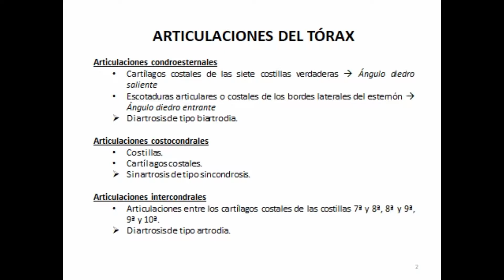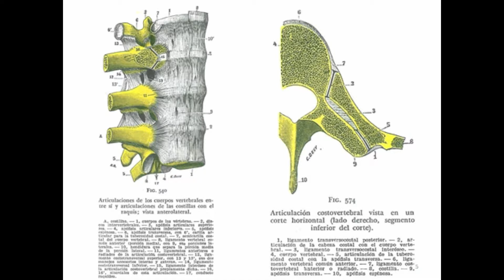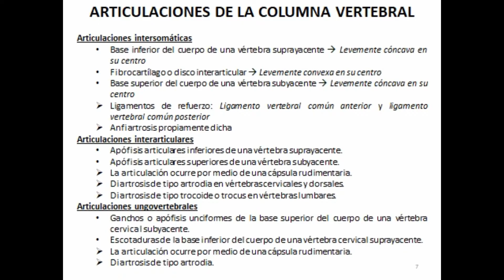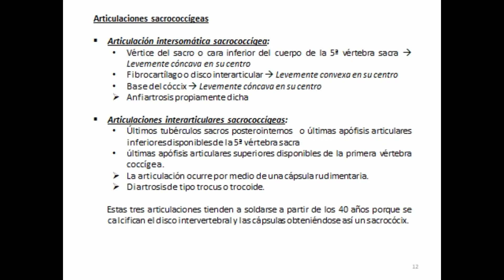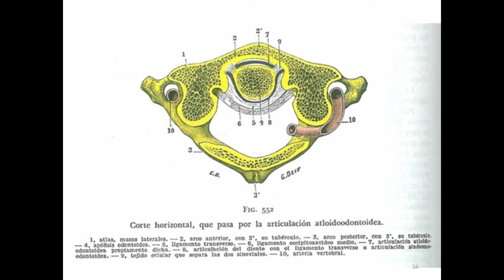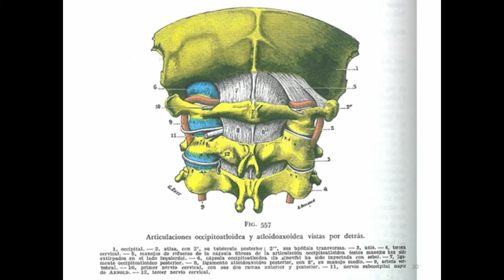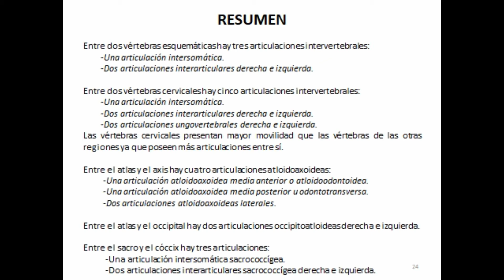Guía de las ARTICULACIONES del CUELO y el TRONCO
+Articulaciones del tórax
     -Condroesternales
     -Costocondrales
     -Intercondrales
     -Costovertebrales
+Articulaciones de la columna vertebral
     -Intersomáticas
     -Interarticulares
     -Ungovertebrales
     -Atloidoodontoidea
     -Odontotransversa
     -Atloidoaxoidea lateral
     -Intersomática sacrococcígea
     -Interarticulares sacrococcígeas
     -Occipitoatloideas

Si quieres profundizar más sobre Anatomía, puedes adquirir los siguientes materiales de apoyo en Amazon:
👉 Atlas de anatomía humana (F.H. Netter). 7ª Edición
👉 Sobotta. Atlas de anatomía humana 3 vols., 24e
👉 Gray. Anatomía para Estudiantes. 3ª Edición
👉 Colección Prometheus. Texto y Atlas de Anatomía. 3 Tomos
👉 Anatomía con orientación clínica. 8ª edición (Moore)
👉 Anatomía para El Movimiento T.1 (Cuerpo y Consciencia)
👉 Anatomía para el movimiento. Bases de ejercicios. Tomo II (Cuerpo y Consciencia)
👉 La Respiración. Anatomía para El Movimiento. Tomo IV
👉 3B Scientific VR3113L Póster anatómico, El esqueleto humano
👉 3B Scientific VR3152L Póster anatómico, la Columna Vertebral, Anatomía y Patología
👉 3B Scientific VR3118L Póster anatómico, la Musculatura Humana
👉 3B Scientific A10 Esqueleto sobre Pie Metálico Con 5 Ruedas. 3B Smart Anatomy
👉 3B Scientific VR3176UU Impreso en Papel, Pie y Tobillos, Anatomía y Patología
👉 3B Scientific VR3172UU Impreso en Papel, Pelvis y Cadera, Anatomía y Patología
👉 Anatomía y lesiones de la mano y muñeca gráfico anatómico
👉 Clementoni Ciencia y Juego. El Cuerpo Humano
👉 Anatomía del Entrenamiento de La Fuerza con El Propio Peso Corporal (Bret Contreras). Tutor
👉 Anatomía de Los Estiramientos. Nueva Edición Ampliada y Actualizada. Tutor
👉 Anatomía Aplicada
👉 Principios de Anatomia y Fisiologia (Gerard J. Tortora, Bryan Derrickson)
👉 Anatomía funcional para fisioterapeutas
👉 Manual de anatomía del ejercicio. Paidotrobo (Ken Aswell)
👉 Anatomía del ejercicio y el movimiento (Ann Staugaard-Jones)
👉 Vías Anatómicas. Meridianos Miofasciales para Terapeutas Manuales y del Movimiento. 3ª edición
👉 Las fascias: El papel de los tejidos en la mecánica humana (Serge Paoletti)